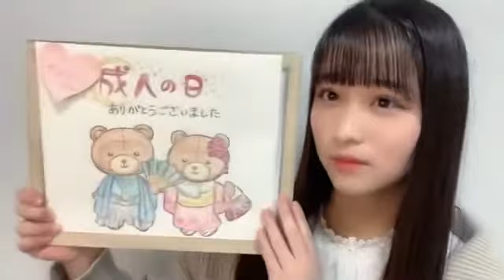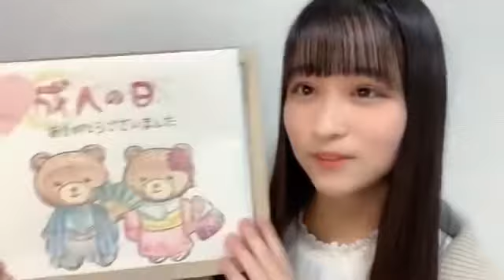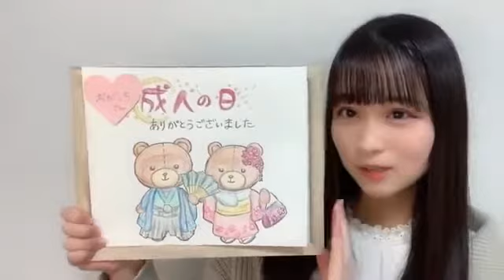原田清花(STU48 2期生)2022年1月20日SHOWROOM